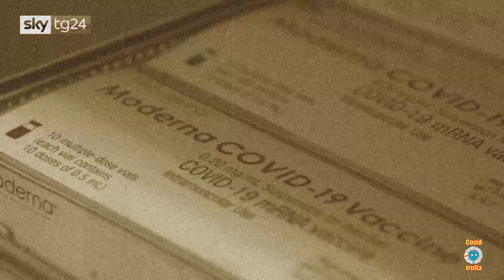Cine-covid-giornale: Teologia della Vaccinazione...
Dalla Teologia della Liberazione alla Teologia della Vaccinazione per il terzo mondo.
"Il popolo ha fame? Dategli da mangiare Pfizer!"
Nazi-Bergoglio, Nazi-Vaticano, Nazi-Caritas, Nazi-Stefano Maria Paci, Nazi-Sky: tutti insieme appassionatamente...